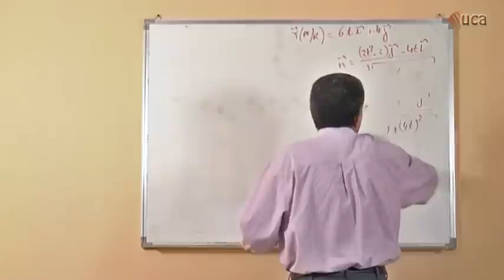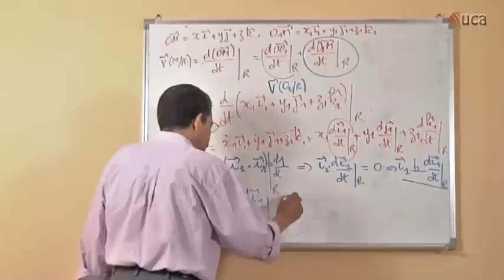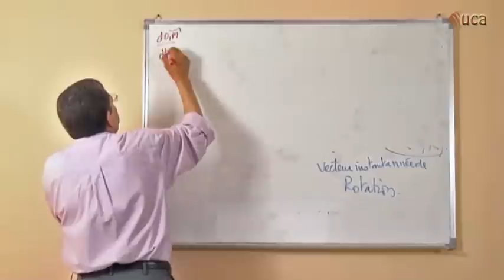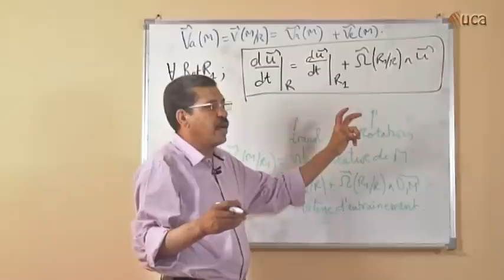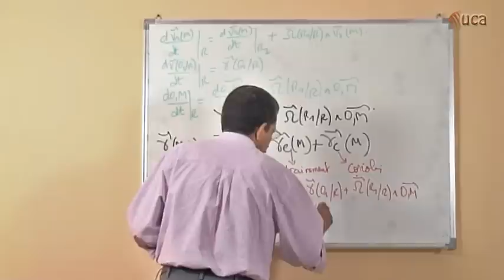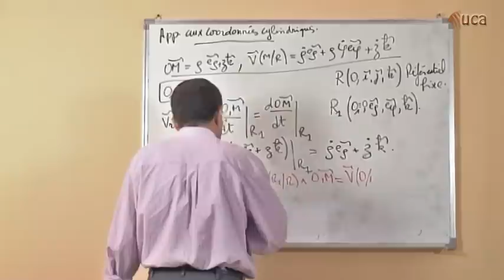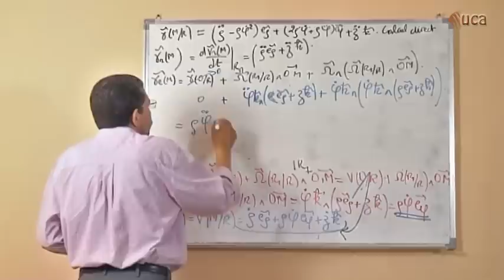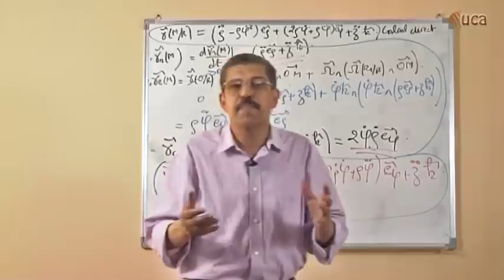2. 2. Changement de référentiel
Cours de mécanique du point matériel. Pr. Lakhal. Université Cadi Ayyad (Marrakech - Maroc). Filières SMA, SMP et SMC, semestre 1.